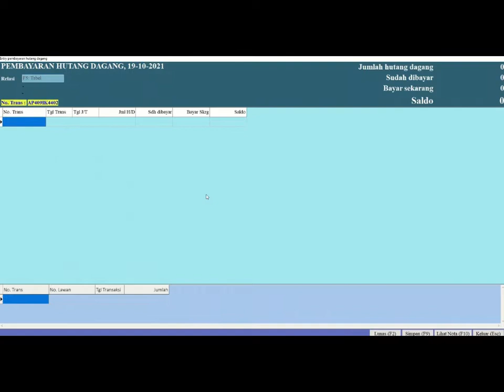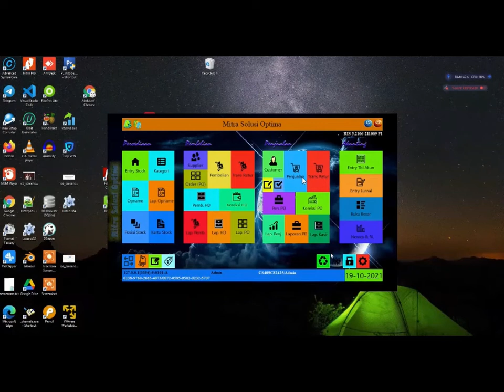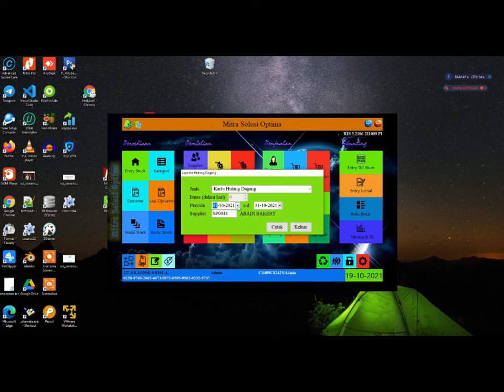Entry Hutang Dagang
Hutang Dagang terjadi karena pembelian kredit. Semua transaksi pembelian kredit akan otomatis masuk ke dalam data Hutang Dagang.
Faktur pembelian kredit yang belum lunas akan otomatis tampil sesuai dengan Supplier yang dikehendaki